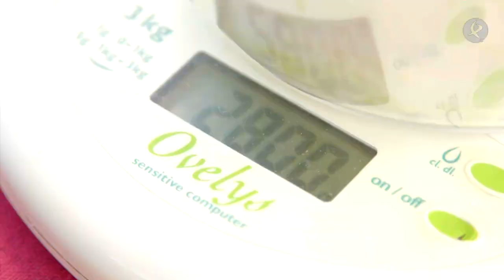Aprende a hacer chucrut de col casero | El huerto de los Álvarez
El chucrut es extrasaludable, probiótico y detox. Una elaboración cien por cien natural a base de col que podemos hacer fácilmente en casa si seguimos las indicaciones de Fernando.
Se puede comer en sandwich mezclado con otras verduras. Es perfecto para acompañar asados, carnes y pescados, y el acompañamiento por excelencia para las salchichas cocidas. Es digestivo, depurativo, tiene vitaminas, minerales e incluso varios estudios recientes le atribuyen propiedades anticancerígenas.